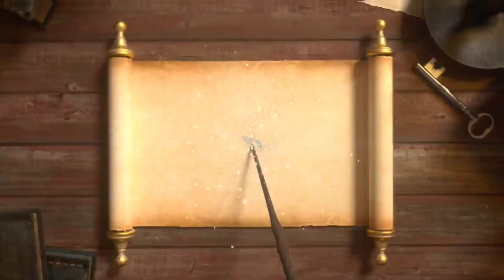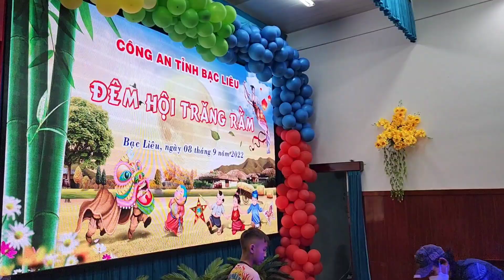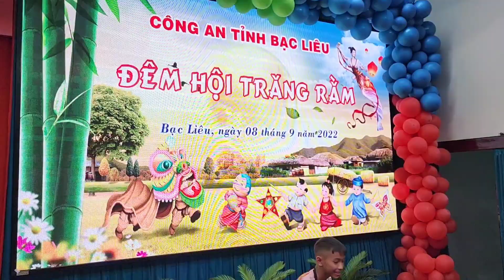LSR Thăng Long Đường vui Trung Thu cùng các bé thiếu nhi tại Công an tỉnh Bạc Liêu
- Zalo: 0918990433